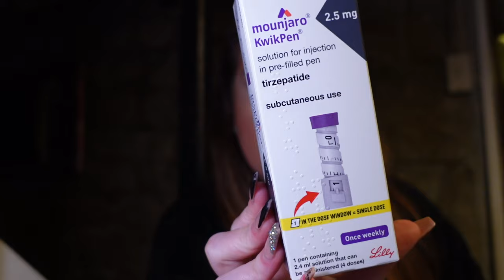Mounjaro Diaries | episode one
Starting my Mounjaro journey today! 💉 Documenting every step for you all here.
If you’re new here, hi! I’m Leesha, 35, mum of two, wife to my childhood sweetheart, and living in beautiful Cornwall. I’m all about glam, OTT fashion, makeup, and learning to love who I am. Join me as I embrace this journey of growth, health, and self-love!

ltk